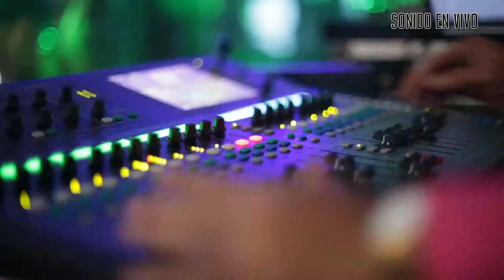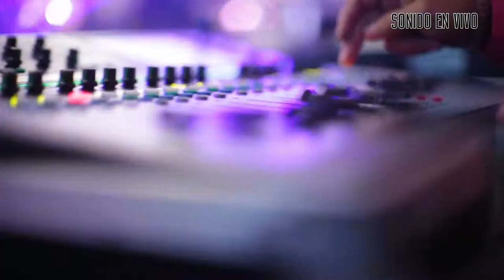La Superbanda Orquesta-La Cadenita